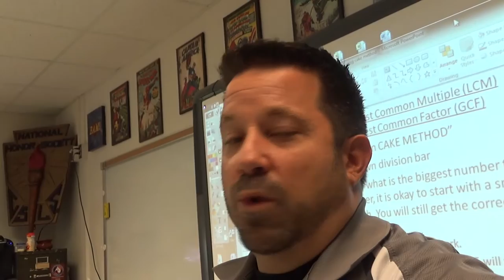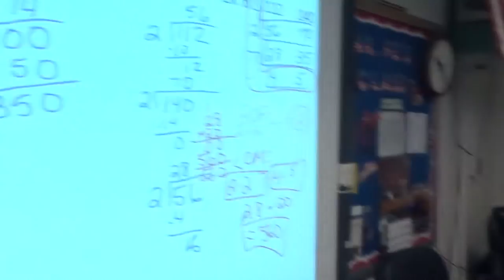Teacher Vlog - Puhse Edition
Have you ever wondered how math teacher's spend their day? Watch our first teacher vlog to find out what Mr. Puhse is up to daily.